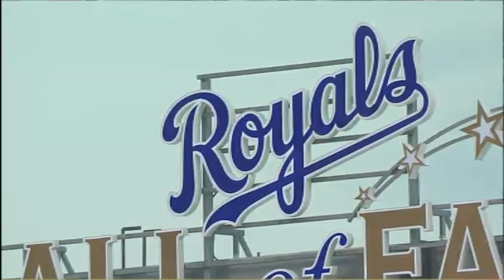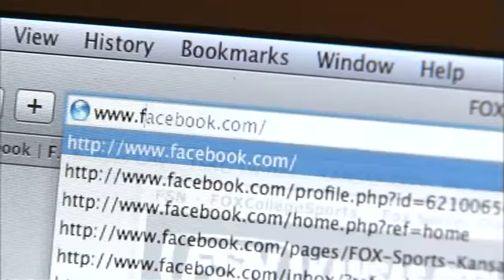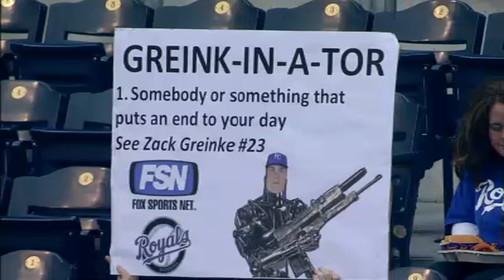CHA AT KCA - May 04, 2009